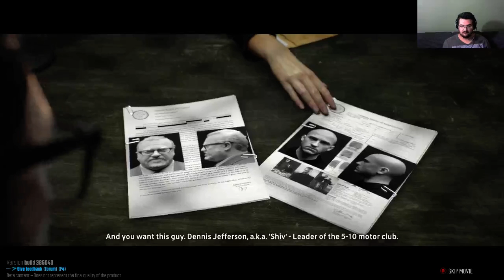The Crew - Ep1 (Leia descrição)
Quando estou jogando não fica esse lag, infelizmente o programa está com drop frames ( creio que é por conta de memória), está bem difícil trazer vídeos para o canal. Me desculpem pela baixa qualidade!

Torne-se um PARCEIRO do YOUTUBE...

Gostou = Like
Gostou Muito = Favorite

Skype: mahdasahgames